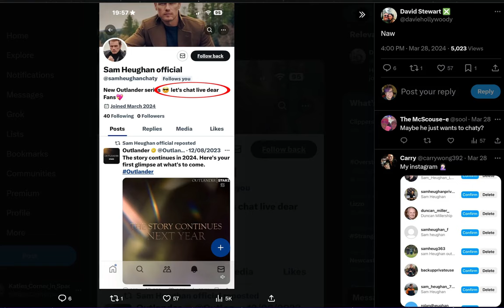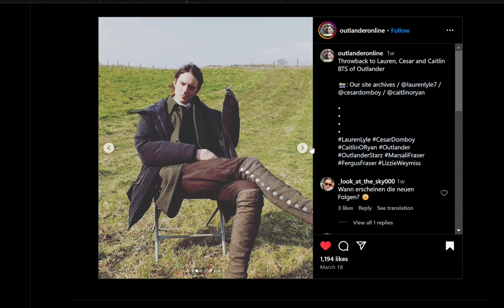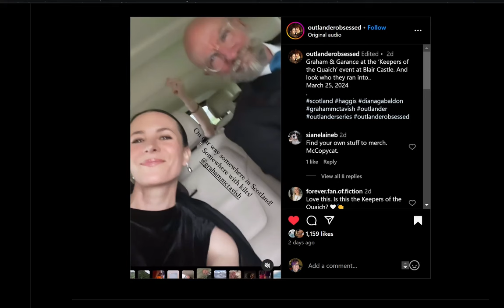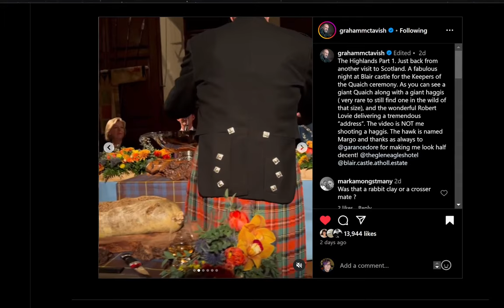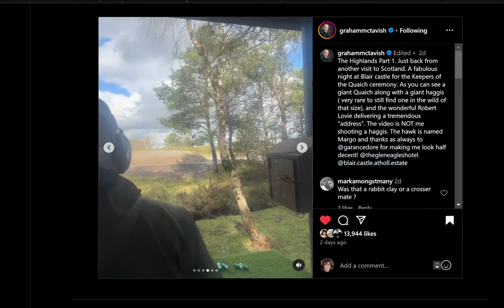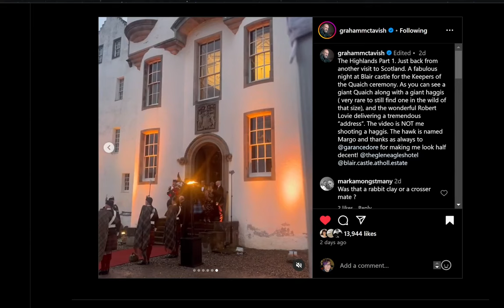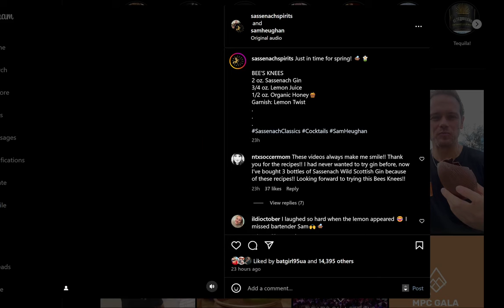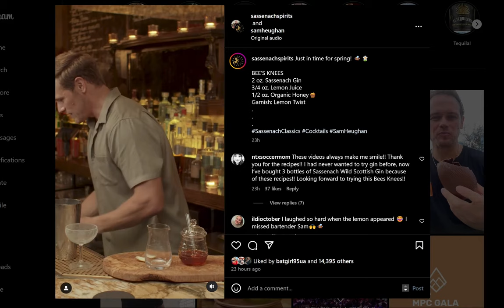Sam Heughan is the Bees Knees, Cesar Domboy Summer Fun & Graham McTavish Shares Some Culture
Another fraud warning for us as yet another scammer tries to get our attention as Sam Heughan. Graham McTavish shares an experience in the Highlands of Scotland. Cesar Domboy has a new few images of his summer and spring fun and of course Throwback Behind the Scenes images the make us that much more sentimental for those early years.